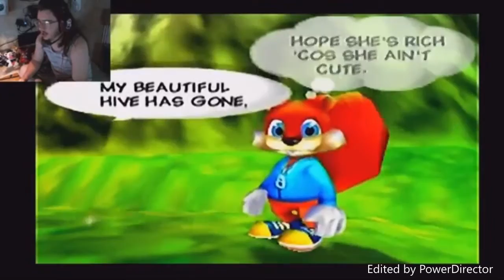PAY TO PLAY (conker's bad fur day) episode 3